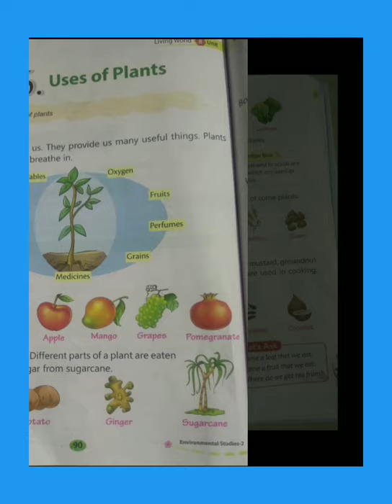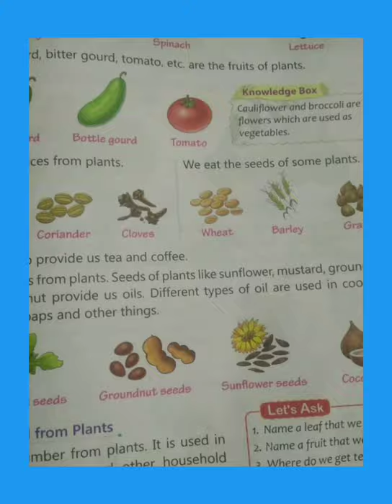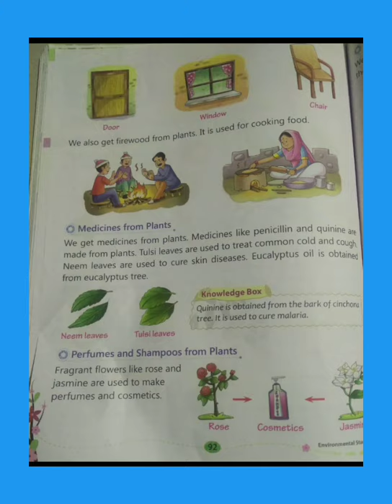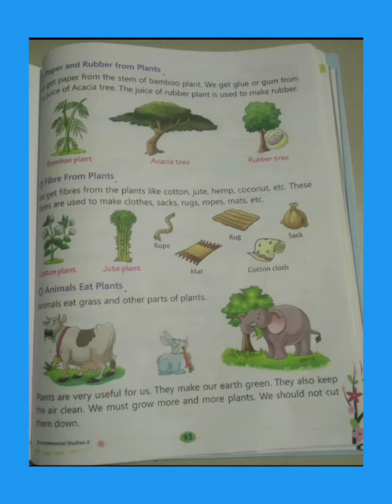Uses of Plants🌱🌱🌱 Daljitkaur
EVS- grade 2